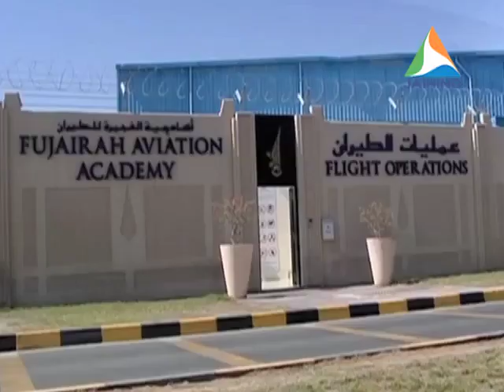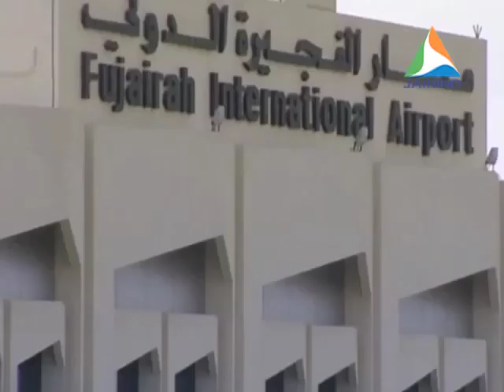UAE's Fujairah Civil Aviation supported "AIR KERALA"- JAIHIND Dubai Exclusive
UAE's Fujairah Civil Aviation supported to "AIR KERALA" project- JAIHIND TV Dubai Exclusive